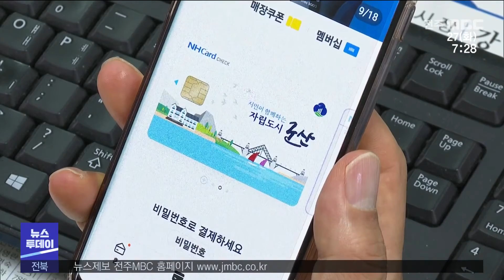[뉴스투데이] 군산사랑카드 발급처 다음달부터 대폭 확대 | 전주MBC 210727 방송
군산사랑상품권과 연계된 카드 발급처가
다음달부터는 신협과 새마을금고로까지
확대됩니다.

군산시에 따르면
그동안 농협과 전북은행에서만 가능했던
카드 발급과 충전이 다음달 중순부터는
신협과 새마을 금고를 포함해 75개 지역화폐
판매점에서 가능하게 됩니다.

군산시는 지역경제 활성화를 위해
올해 5천억 원을 발행할 예정인데
조기 소진 방지를 위해 1인당 구매한도를
70만 원에서 50만 원으로 조정했습니다.